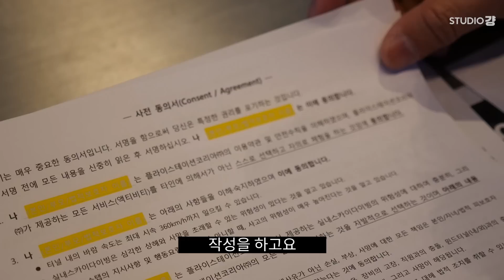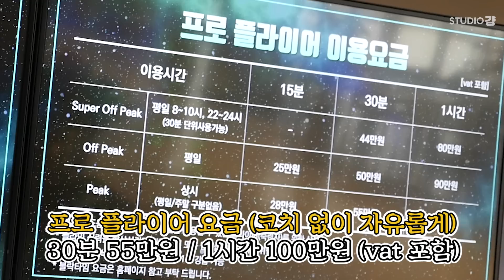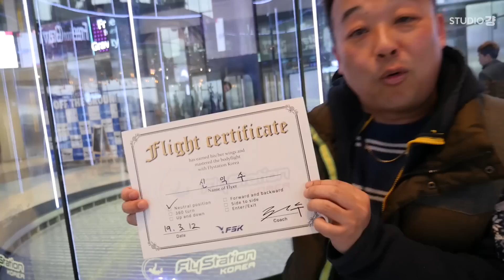1시간에 100만원!!?? 겁나 비싼 실내 스카이 다이빙 체험 후기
말도 없이 이리저리 뛰어다니는 저희 회사 차장님을 데리고
경기도 용인에 있는 실내 스카이 다이빙 체험장을 다녀왔어요...

국내 최초 실내 스카이 다이빙 체험 존이라고 해요
가격은 저렴한 편은 아니었어요. 2분에 5만원대 (이벤트가) , 1시간에 무려 100만원
그래도 나름 돈 값은 하는 것 같아보였어요.

저희 차장님때문에 촬영이 많이 힘들었어서... 이만 말을 줄일게요.. 총총..★

시닉스 : PD야!! 저기로 가자!!!
PD : 아니 차장님! 쫌!!! 또 어디가요!!! ㅠㅠ 얌전히 좀 있으세요!!ㅠㅠ

출연 = 시닉스
제작 = 정욱